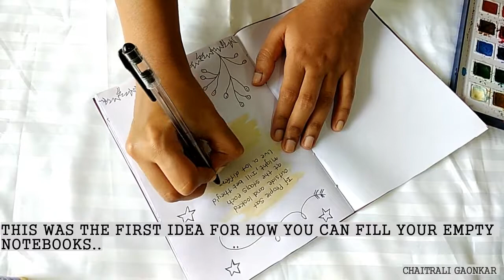FILL YOUR EMPTY NOTEBOOK WITH ME..(#1-QUOTES)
Dont know what to do with your empty notebooks?
So, Let's fill it with a mixture of motivation, creativity and lots of fun...

Fill this notebook that i made in my previous video with me
IT WILL BE A SERIES...

SPREAD LOVE, SPREAD KINDNESS